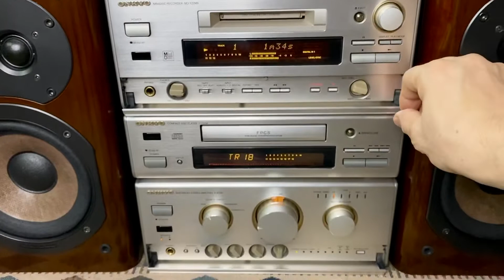ONKYO 922M Đẹp Tuyệt Bóng Loáng Chất âm Đỉnh(LH:0939609039)Zalo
Giá : 7tr5